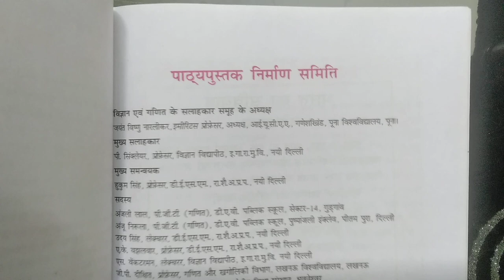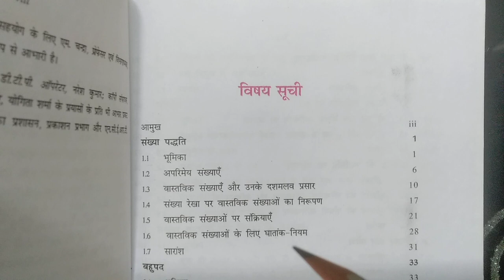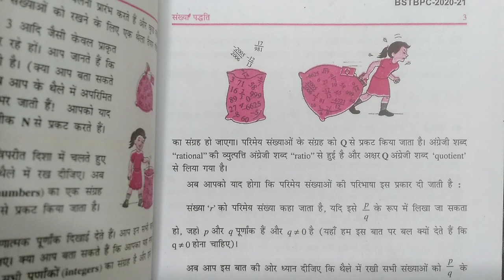Bihar board Class 9 Math.... Important information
Bihar board Class 9 Math. Important information Bihar board # Class 9